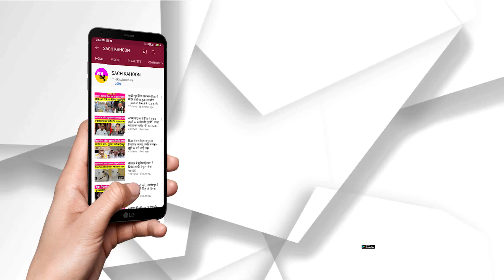अगर ज़िंदगी में तमाम खुशियां चाहते हो तो राम-नाम के धुरे से जुड़े रहो Dr. MSG